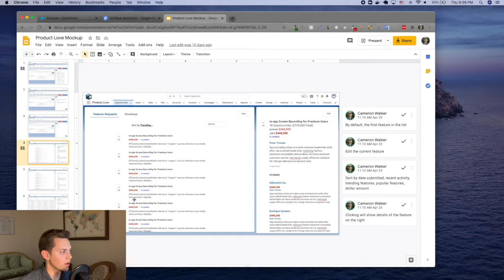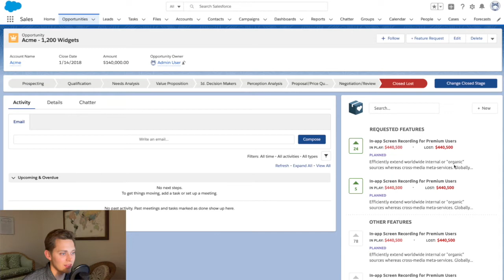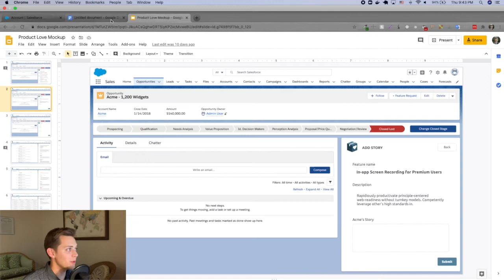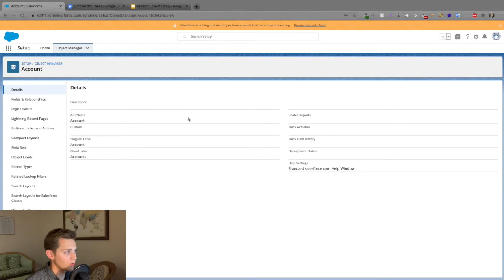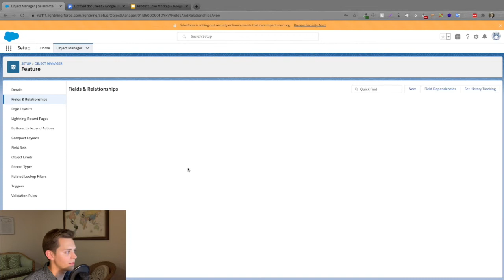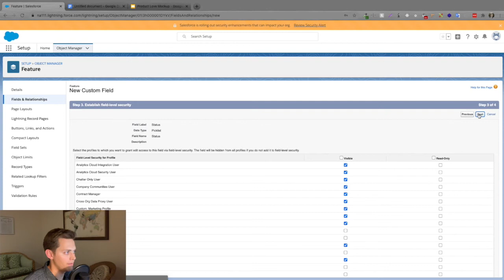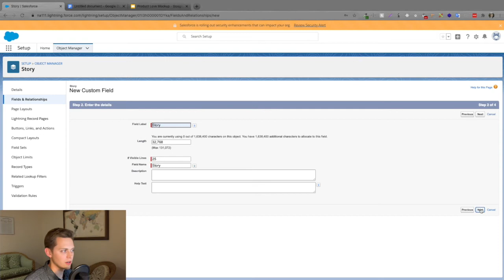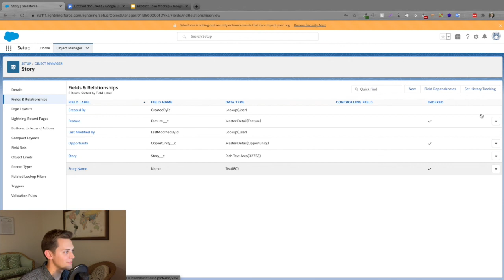Step 2: Objects and Fields -- Building the Schema for our App